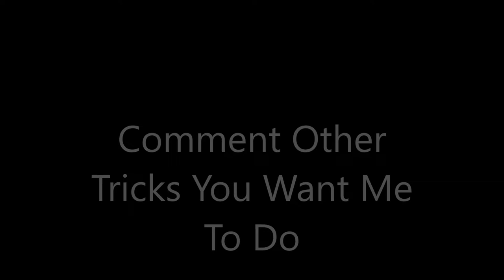William Chow Slack Tension Hook Tutorial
What Other Tricks Should I Make A Tutorial On?